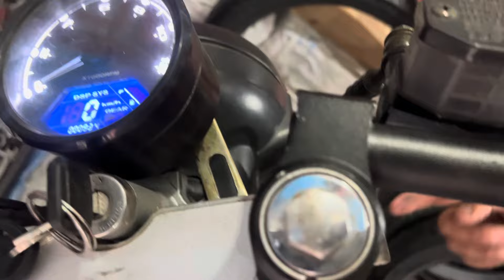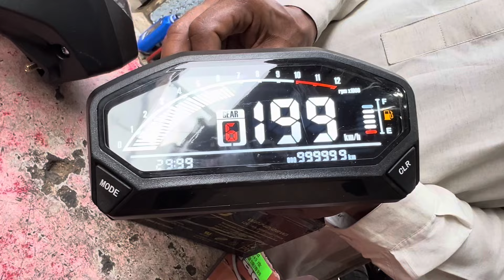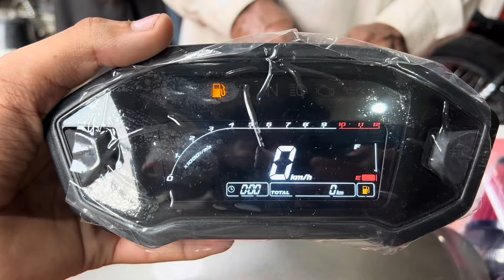Motorcycle 125 Big Modification 250cc Engine | Cheapest Prices Modification Parts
🎋My Instagram Account Must Follow & Like .

🔴Buy Online Bike Accessories in Pakistan  Accessories in Pakistan for Honda, Suzuki, Wego, Derbi , Yamaha Parts.

🔸️If you Also Want to Get a Modification Bike , Contact The KhurramTraders. The Only Purpose of Making Our Video Is to Give You Cheapest Modification Accessories.

🔸️Shop Name KhurramTraders..

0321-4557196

●Khurram Traders Location 📍
Al Habib Market , Shop Number # 6 Meclod
Road , Lahore